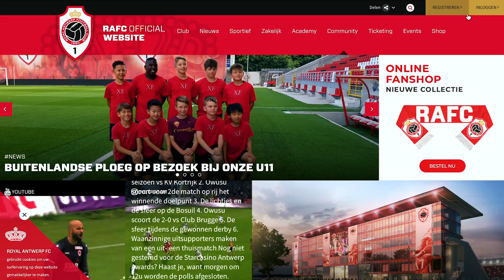Hoe verleng je je abonnement? Ontdek het in deze video!